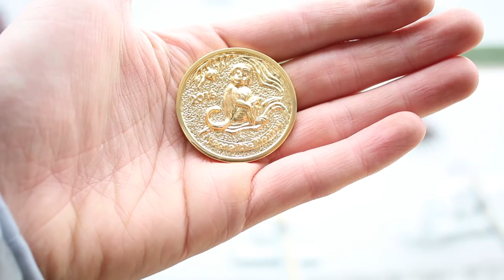Đồng kim Thân vàng 24K, đồng lộc kim hình Khỉ đón Bính Thân 2016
Đồng xu mạ vàng 24K hình Khỉ được chế tác bởi thương hiệu Karalux để chào đón xuân Bính Thân 2016. Đây sẽ là món quà tặng phong thủy đem lại nhiều may mắn đối với chủ nhân sở hữu.

Cứ vào mỗi dịp xuân mới về, trong không khí cả nước chào đón cái tết cổ truyền của dân tộc. Ngoài những mẫu quà tặng truyền thống như tượng phật, quà tặng cao cấp mạ vàng thì đội ngũ chế tác của Karalux cũng dành thời gian để tạo ra những đồng xu may mắn gắn liền với linh vật đại diện của năm đó.